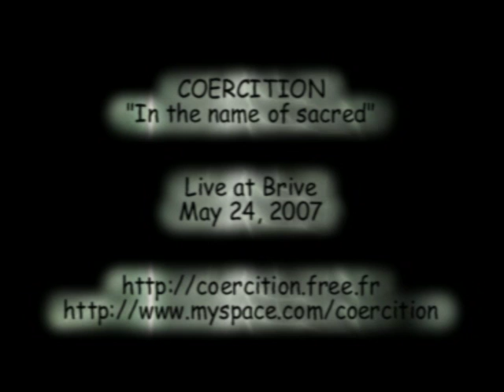Coercition - In the name of sacred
Live at Brive, May 24, 2007.